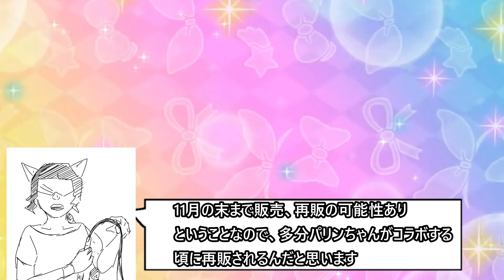スペシャルコラボアイカツアカデミー！カードの情報を見ながらある疑問にぶち当たる男